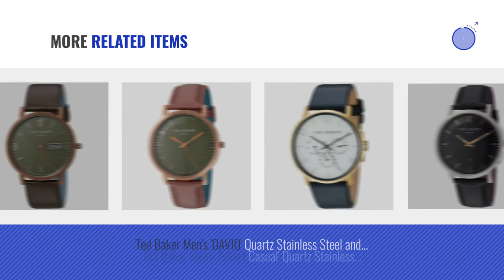Top 10 Ted Baker Men Watches [ Winter 2018 ]: Ted Baker Men's 'SAMUEL' Quartz Stainless Steel and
Black Friday / Cyber Monday Ted Baker Men's ‘Samuel’ Quartz Stainless Steel and Leather Casual Watch, Color: Black by Ted Baker

Black Friday / Cyber Monday Ted Baker Men's 'GRANT' Quartz Stainless Steel and Leather Casual Watch, Color:Brown by Ted Baker

Black Friday / Cyber Monday Ted Baker Men's 'Smart Casual' Quartz Stainless Steel and Leather Dress Watch, Color:Black by Ted Baker

Black Friday / Cyber Monday Ted Baker Men's 'Dean' Quartz Stainless Steel and Leather Casual Watch, Color:Black by Ted Baker

Black Friday / Cyber Monday Ted Baker Men's 10023491 Classic Analog Display Japanese Quartz Black Watch by Ted Baker

Black Friday / Cyber Monday Ted Baker Men's 'TRENT' Quartz Stainless Steel and Leather Casual Watch, Color:Black by Ted Baker